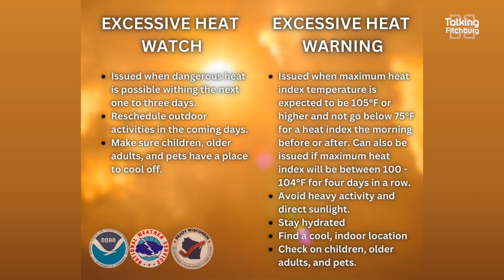Talking Fitchburg Daily Headlines 6-7-23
Here are your Talking Fitchburg headlines for June 7th!